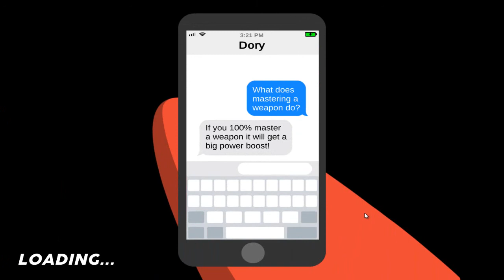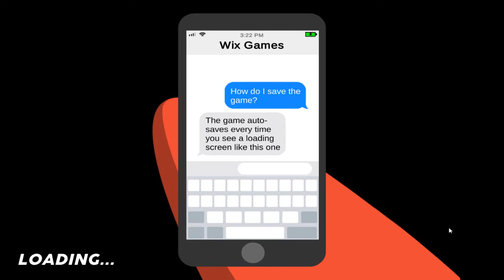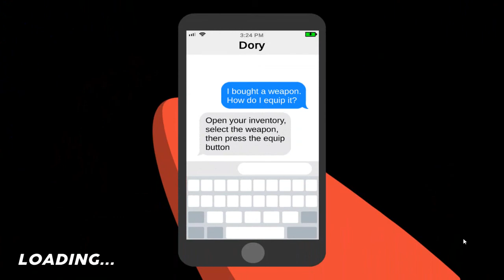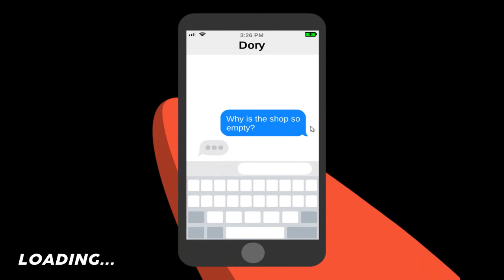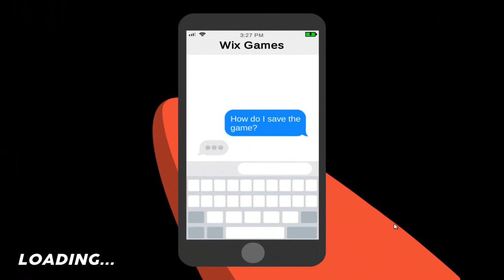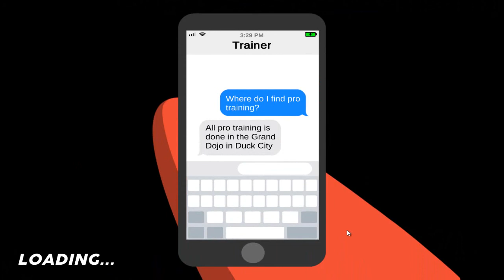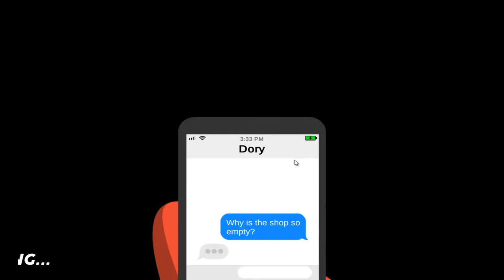Duck Life: Adventure - Ep.18 Just Keep Swimming!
Welcome back to another episode of Duck Life: Adventure!